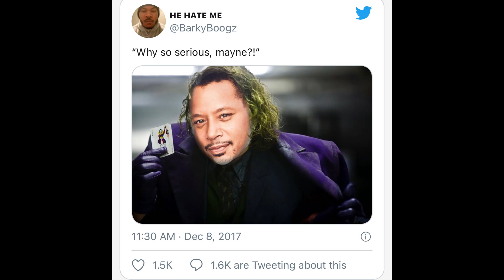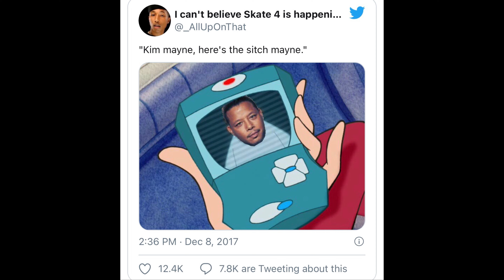LA Beast - World's *HOTTEST* Cheese Puffs REACTION!!!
Today I reacted to LA Beast eating the world's hottest cheese puffs!! I could eat a couple, maybe a handful, definitely not the entire bag though! I don't know how he did that in under 2 minutes. Let me know if y'all would try these.